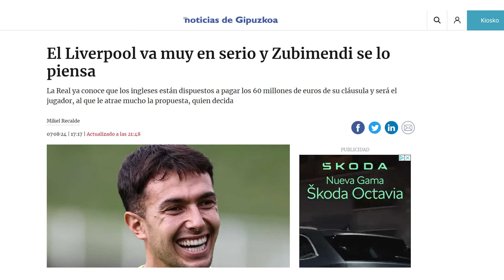ALERTA RED: EL LIVERPOOL VIENE A POR MARTIN ZUBIMENDI, ¿AFECTA A MERINO?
El vídeo está grabado con el micrófono del revés, por eso el eco. Lamentamos las molestias.